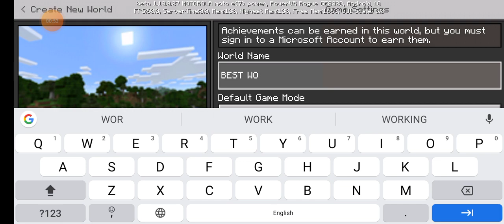MY FAST VIDEO